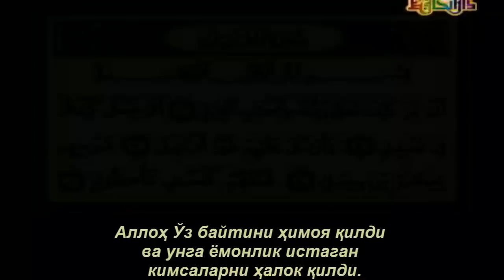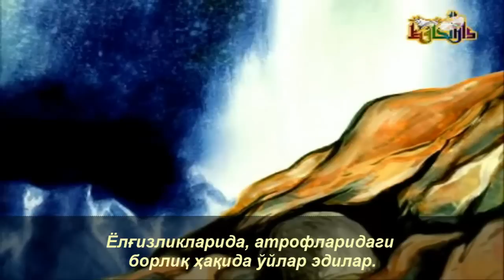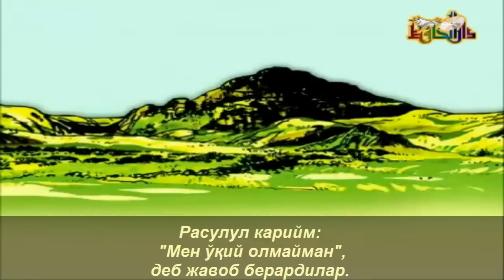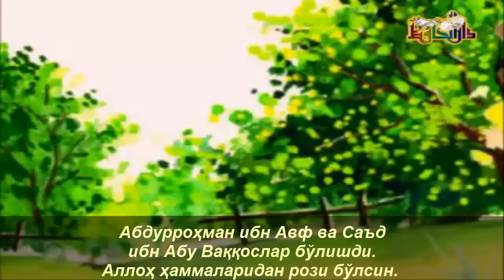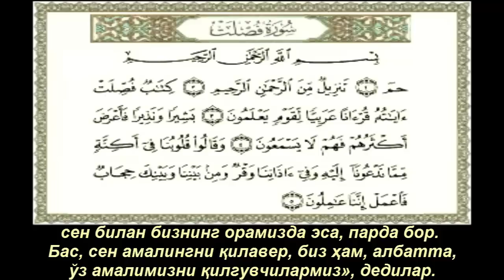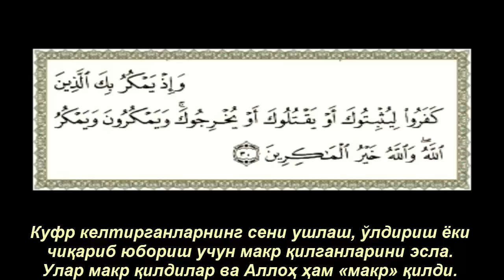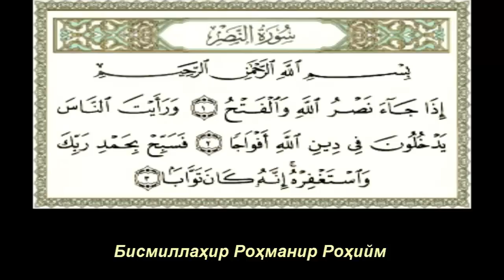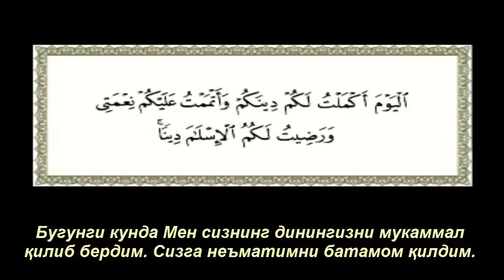Пайғамбарлар қиссаси: МУҲАММАД соллалоҳу алайҳи васаллам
Пайғамбарлар қиссаси: МУҲАММАД соллалоҳу алайҳи васаллам | muslimaat.uz